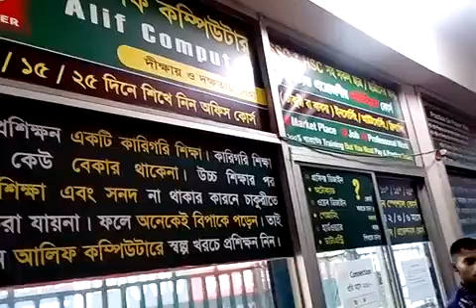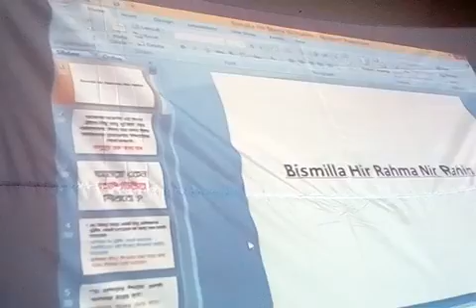Cute Baby Adniha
Hi Viewers. I am Azim Alif. In this channel I am uploading my videos for only entertain myself, my Friends and keep storing my videos. If any content goes to hurt any one please inform me direct inbox. I must want to see and know why. All of these Videos are Captured by me. I am the only owner of all of thease Videos.

Here I am mainly uploading my Daughters Video so that I can collect my daughters child hood and can see all the time. I also want to show it to my friends and family who are abroad. If you any one wants to see my daughters video and enjoy then i will be very happy.